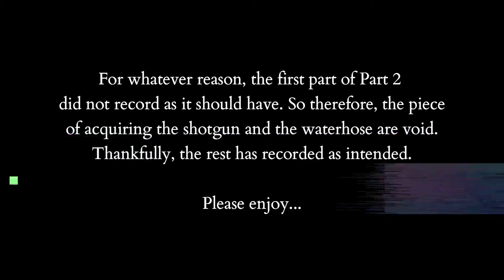He's baaaaaack..... 😬| Resident Evil 3 in VR pt 2 | SteamVR & Quest 2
He's back to terrorize and man, is he annoying!